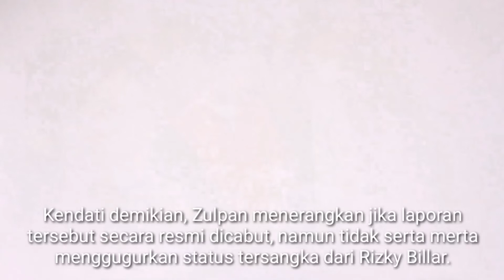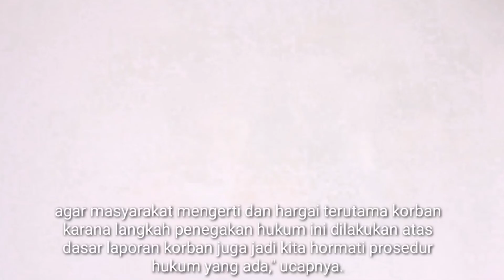AKHIR DRAMA LESTI BILLAR Buat Penonton Kecewa, Se Indonesia Kena Prank?